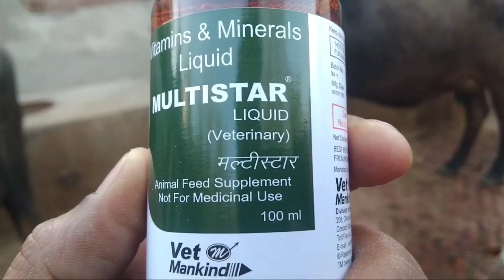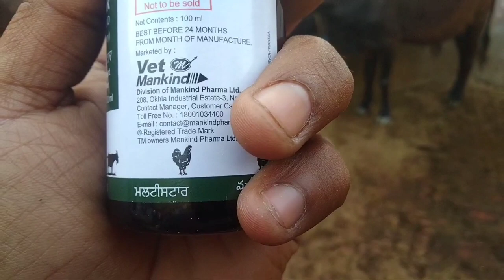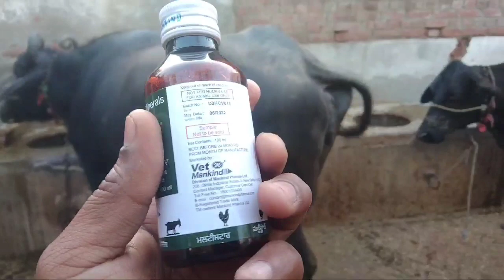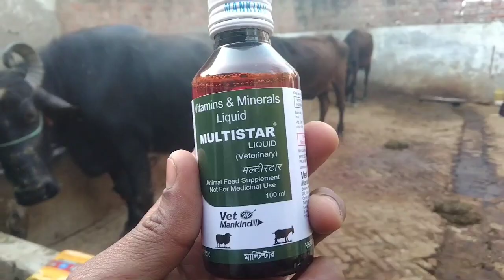Veterinary Multistar liquid || vitamins and Minerals liquid use Animal || animal feed supplement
पशुओं का थन कैसे बढ़ाएं
पशुओं को थनैला रोग से कैसे बचाएं
पशुओं का इम्युनिटी पावर कैसे बढ़ाएं
पशुओं को सभी बीमारी से कैसे बचाएं
पशुओं को मल्टीस्टार लिक्विड कब देते हैं
पशुओं को मल्टीस्टार लिक्विड देने से क्या फायदे होते हैं
पशुओं को विटामिन और मिनरल कब देते हैं